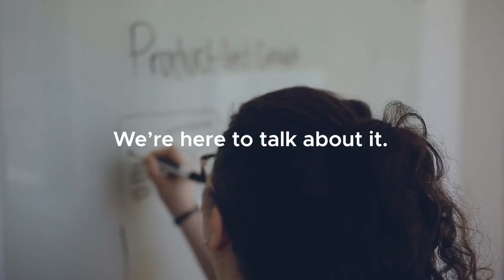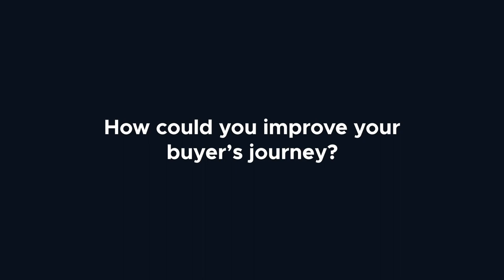Liz Cain, OpenView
Liz shares her insight on the evolution of sales, why outbound is becoming more difficult, and how sales fits into a product-led growth model.